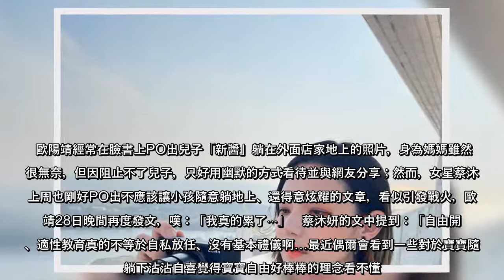兒躺地遭女星嗆「看不懂」 歐陽靖累嘆：社經地位不同